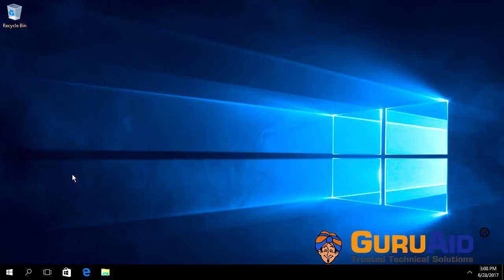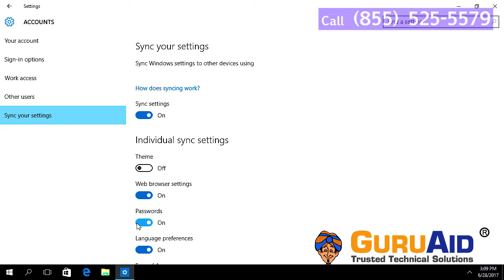How to Sync Windows® 10 Settings to Other Devices - GuruAid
GuruAid channel provides you simple & easy steps of How to Sync Windows® 10 Settings to Other Devices.
Windows 10 includes a helpful feature that allows you to sync your passwords, web browser settings, colour schemes, notifications, device settings and web browser preferences across all your Windows devices. In this video will show you how to enable the setting and tailor it to your needs. Configuring the settings and apps on all your devices is really time-taking and tiresome, this is where the Windows 10 Sync feature comes as a savior. You can sync all your settings and apps across all your Windows devices so that if you ever re-install the operating system, you don’t have to configure them again. When you turn on Sync Settings on your Windows 10 PC, your operating system takes care of all your settings and sets the same for all your Windows 10 devices. You can choose which all settings you want to sync across your devices, such as passwords, browser settings, color themes and more.